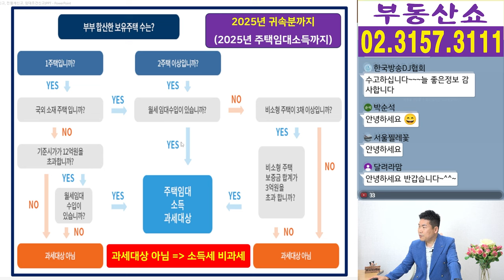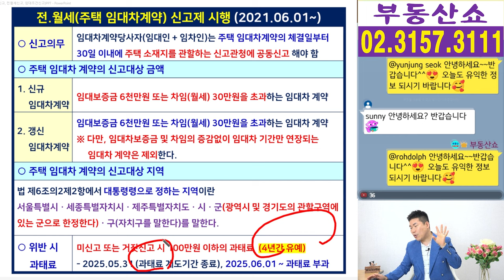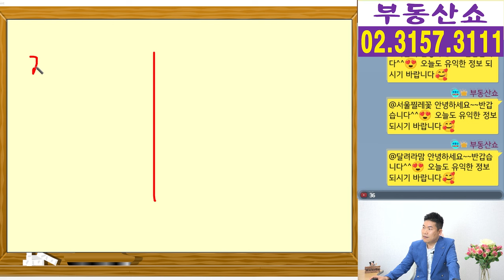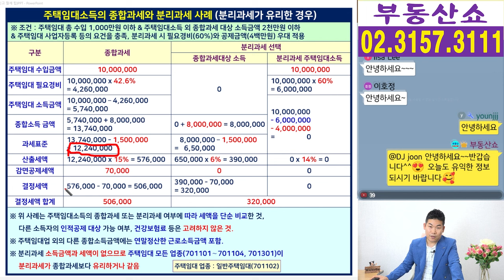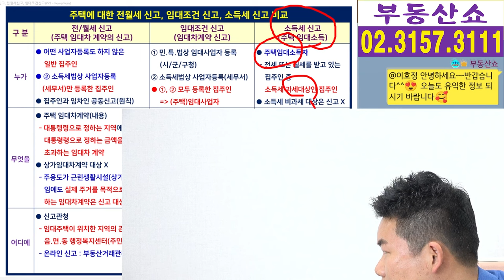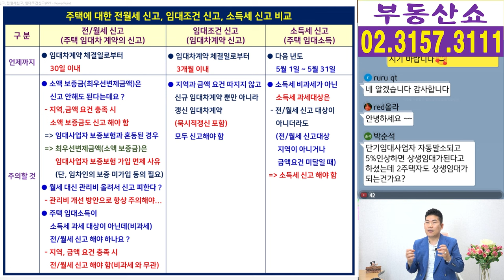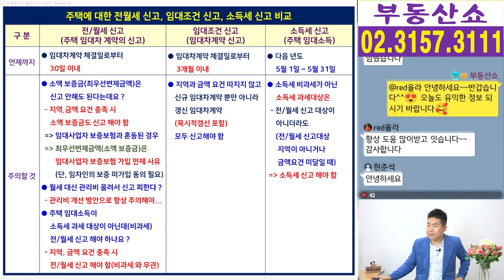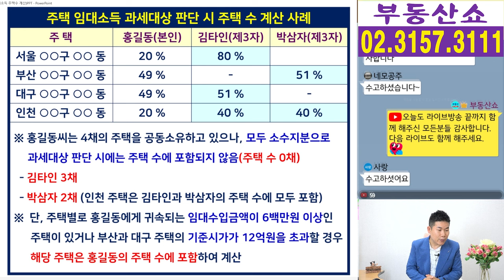임대사업자 임대차계약신고, 소득세신고, 전월세신고 비교! 언제, 어디에, 무엇을 ?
전월세 받는 집주인이 어려워 하시는
전월세 신고, 임대사업자의 임대차 신고,
소득세 신고를 누가, 언제까지,
어디에, 무엇을 신고하는지 비교해서
차이점과 주의할 사항 알려드립니다.